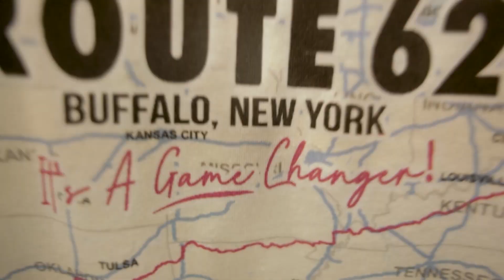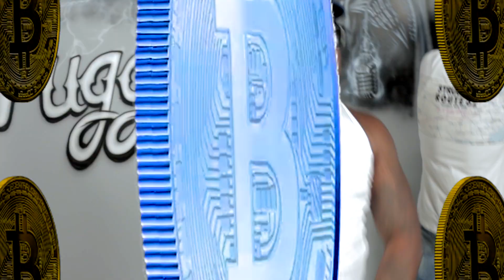KevMac - Hoes Inna House ft BeachBoyNino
KevMac returns with his new single Hoes Inna House off of his upcoming album New World Order.  This energy track features BeachBoyNino out of Rochester NY on a hype beat produced by Define Beats.